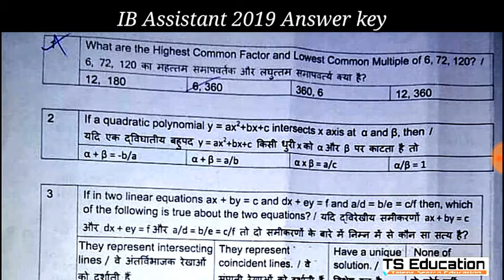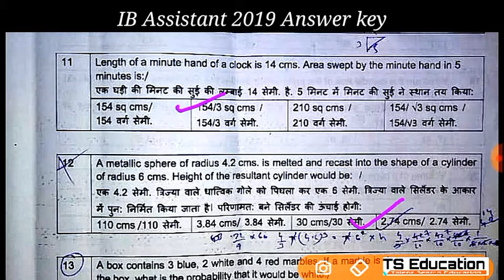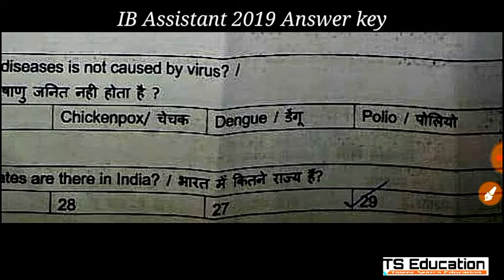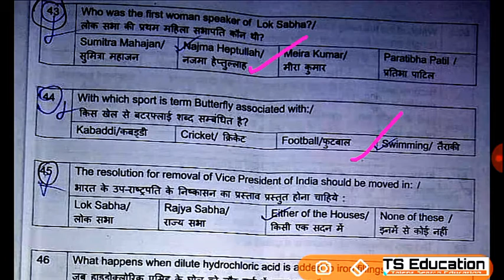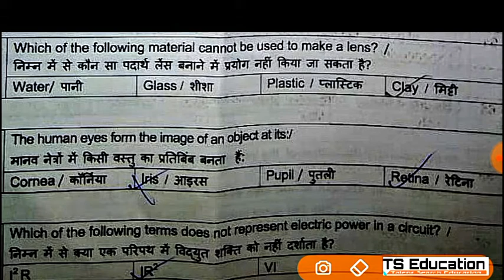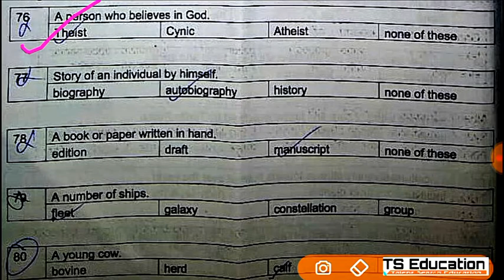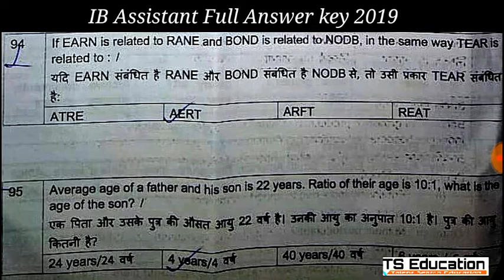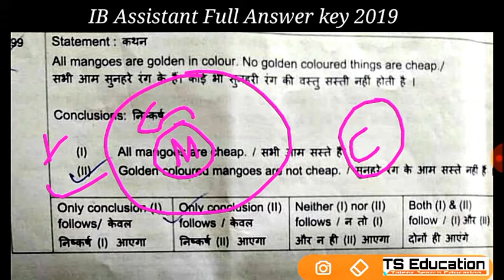IB Assistant সম্পূর্ণ Answer key বাংলায় || IB 2019 full Answer key ||TS Education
…IB Assistant Answer key…
…IB 2019 Answer key বাংলায়…